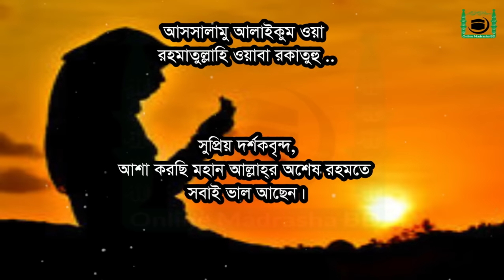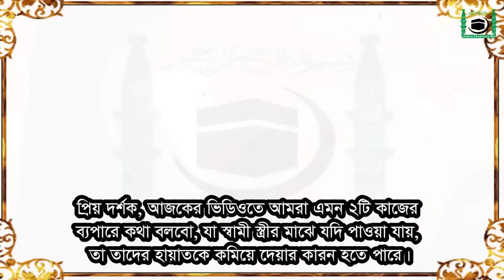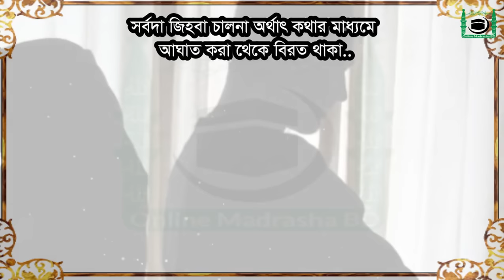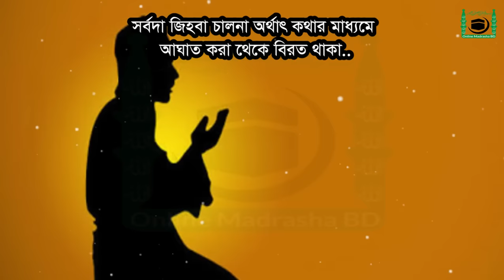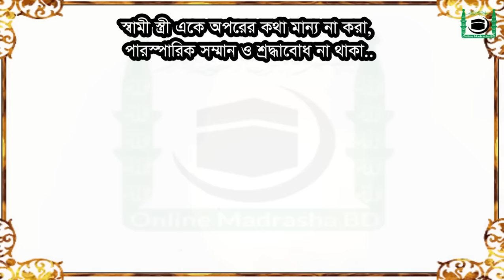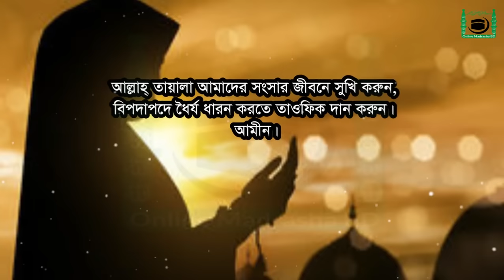স্ত্রীর ছোট ২টি ভুলের কারণে স্বামীর মৃত্যুর কারণ হয় | স্বামীকে বাঁচাতে ভিডিওটি দেখুন | sami stri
* Content creator by:
Md_Faisal_Mahmud